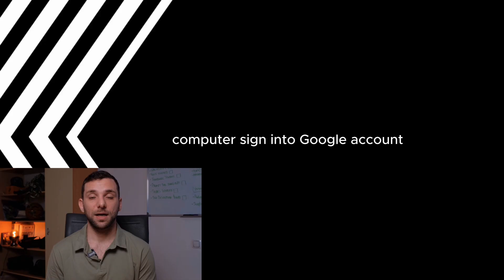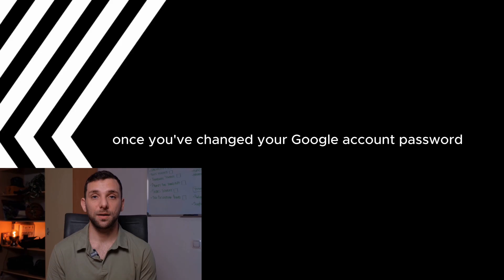How to Change Your YouTube TV Password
Need to change your YouTube TV password? 🔐📺 Follow this quick guide to update your credentials and keep your account secure!

What you’ll learn in this video:

🛠️ How to reset your password: Step-by-step guide through Google Account settings.
🔄 Updating login info on all devices: Ensure seamless access on smart TVs, mobile, and desktop.
🚨 What to do if you forgot your password: Recover your account quickly with backup options.
🔐 Improving security: Enable two-factor authentication (2FA) for extra protection.
❌ Fixing login issues: Troubleshoot errors if your new password isn’t working.
Follow these steps to secure your YouTube TV account and avoid unauthorized access! 🎬✨

...change YouTube TV password, reset YouTube TV login, update Google password, recover YouTube TV account, fix YouTube TV login issues...

💡 Pro Tip: Use a strong password with a mix of letters, numbers, and symbols to protect your account!

Have you ever had trouble logging into YouTube TV? Share your experience in the comments! 💬